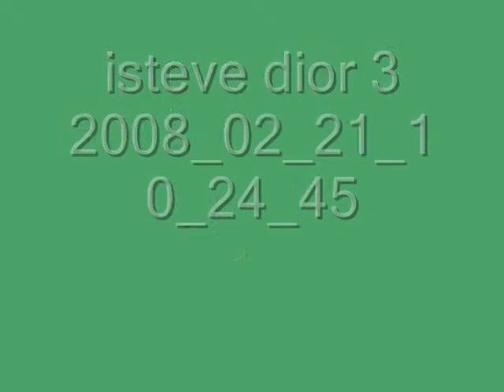steve dior at the cock tavern kilburn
steve dior and the delinquents live gig at the cock tavern in kilburn